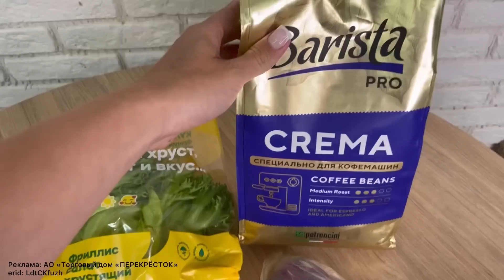МУКБАНГ ГРЕЧЕСКИЙ САЛАТ MUKBANG GREEK SALAD РЕЦЕПТ РАСПАКОВКА ПРОДУКТОВ ответы на вопросы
Всем привет!💥 Сегодня МУКБАНГ с греческим салатом.

Реклама: АО «Торговый дом «ПЕРЕКРЁСТОК»
erid: LdtCKfuzh